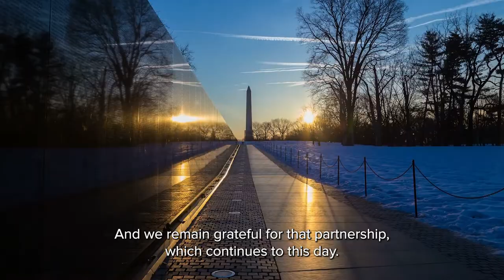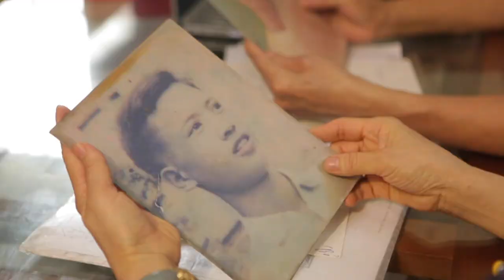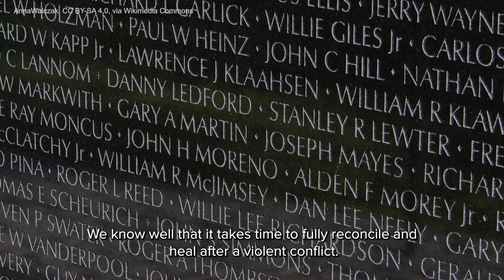USIP's Asia Center and Vietnam Initiative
At the U.S. Institute of Peace, we support greater dialogue and trust-building between the American and Vietnamese governments and peoples through public events, online exchange, research publications, and multimedia presentations like the videos of families of missing soldiers. These efforts are part of USIP Asia Center’s mandate to demonstrate an American way of peacebuilding and reconciliation that is led by ordinary citizens – veterans, refugees, businesspeople, peace activists – as well as by diplomats and officials.